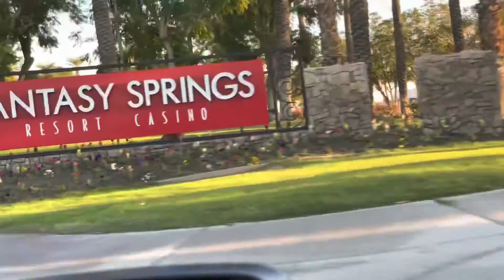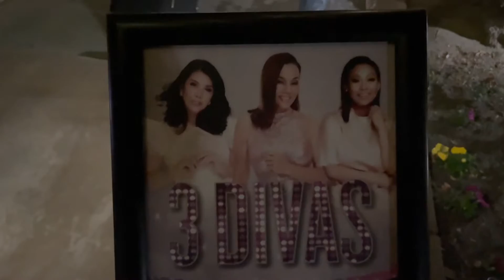3 pinoy Divas in fantasy spring/ Buffet